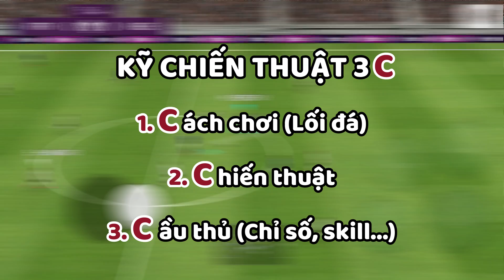SIÊU "TUYỆT KỸ" THOÁT PRESSING PES 2020 MOBILE | TAP MOBILE GAMES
Đây là một video trong chuỗi series tips and tricks của mình.
Siêu "Tuyệt kỹ" thoát pressing như thế nào???
Và mình cũng xin chia sẻ về mục tiêu mới của channel!

Intro song name : We are number one - Lazy town

▬▬▬ Description ▬▬▬

We've also added to our mainstay J. League club licenses a number of teams from Serie A TIM and Serie BKT. You now have more options than ever with which to build your team of international superstars.

Players who performed well during weekend matches will appear in the game as Featured Players.